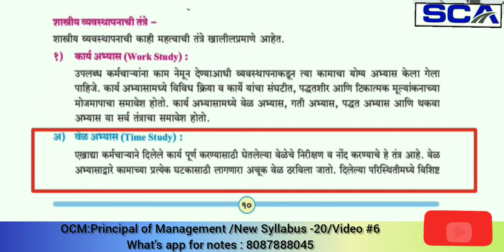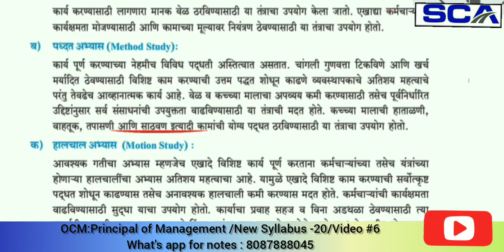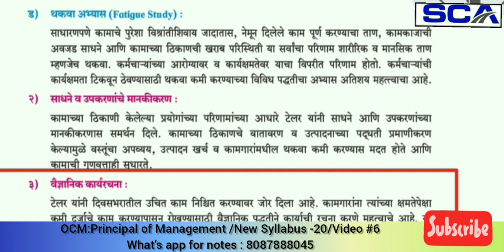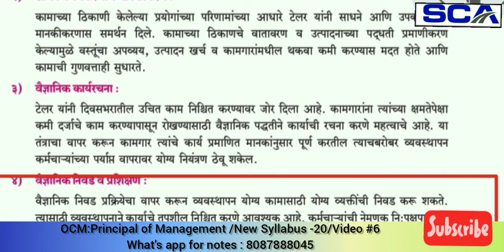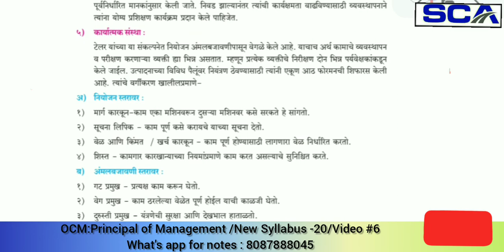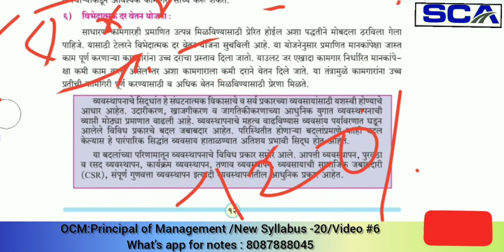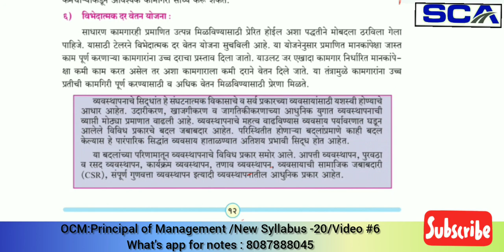Principal of management/OCM/New syllabus -20/In marathi /12thclass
Click now👆

Corona से लढाई अभी जारी हैं,
क्योंकी Account ची Study लय भारी हैं.

नमस्कार मित्रांनो,
या Video मध्ये आपण व्यवस्थापनाची तत्वे या Chapter शिकत आहे. यापूर्वी या Chapter चे  3 Videos Youtube, वर Upload, केले आहे, तसेच खाली links सुद्धा दिलेल्या आहे. तुम्हांला विनंती आहे कि, तुम्ही तुमच्या Study चं Time table बनवून घ्या. व त्या नुसार study करा.

Video 1

Video 2

Video#3

Video बघताना असा बघा 👇🏻

👉Book सोबत ठेवा
👉 स्वतः च्या Notes बनवा
👉Comments, नक्कीच करा

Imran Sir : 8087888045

Director of SCA

धन्यवाद